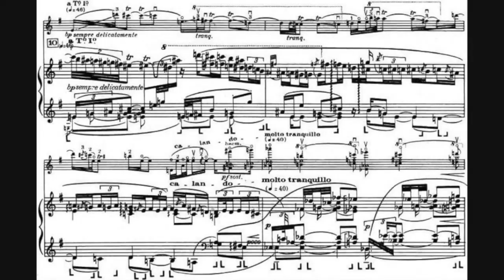Dazzling Pianist Matei Varga in the Enescu Soirees Online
Charismatic Matei Varga, beloved Romanian-American piano wizard, “the true heir of an incomparable pianistic tradition that includes Dinu Lipatti and Clara Haskil" (The Enescu Festival News), makes a triumphant comeback to the RCI program with a collection of irresistible scores that highlight his stunning ability and sensible touch.

PROGRAM:
George Enescu – Adagio from Suite no. 1
Claude Debussy – Doctor Gradus ad Parnassum (from “Children’s Corner”)
Frederic Chopin – Revolutionary Etude and Three Ecossaises
Ernesto Lecuona – Al Fin Te Vi, Andalucia, Yo Te Quiero Siempre, Danza Lucumi
George Gershwin – I’ve Got Rhythm
Andrei Tudor – Rondo alla Crazy (world premiere)